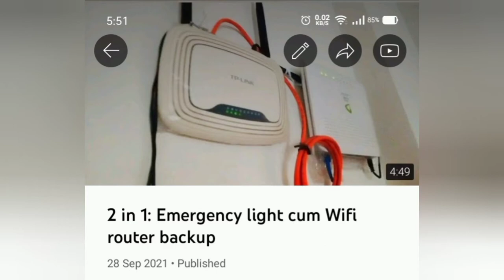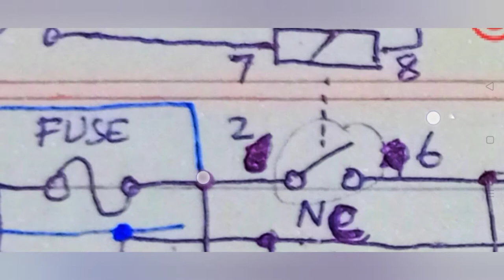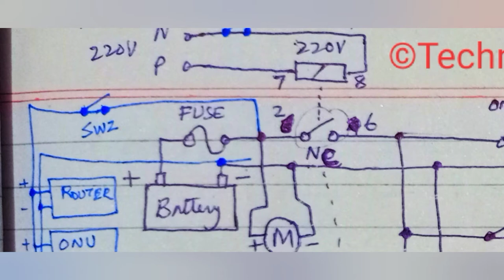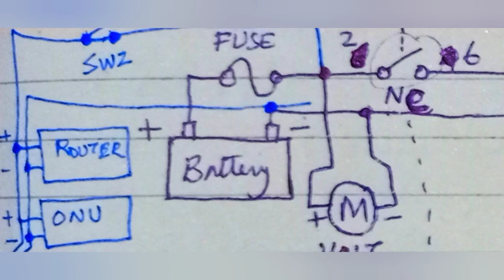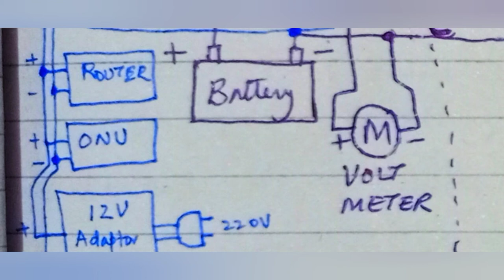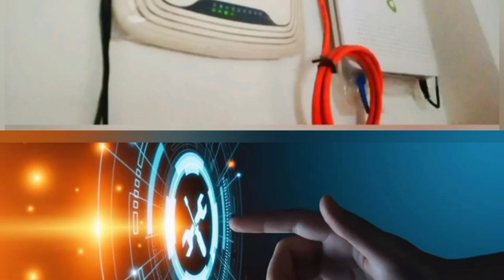3 in 1: Emergency light cum Wifi router backup cum battery charger (Part 2)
00:00 Introduction
00:35 Full circuit
01:15 Sw1 function

ایمرجنسی لائٹ اور وائ فائ رائوٹر کا بیک اپ سسٹم
 یو پی ایس کے بغیر

سستا سلوشن جسے آپ خود بناسکتے ہیں

Cheapest emergency light cum wifi router power backup

Small and cheap automation to get rid of UPS and inverter

ہم نے اللہ کے ساتھ بینک اکاؤنٹ کھولا ہے اس لئے ہم دوسروں کی بلا معاوضہ مدد کرتے ہیں۔

 اگر آپ بھی دوسروں کی مدد کرنا چاہتے ہیں تو ہمیں کسی بھی پلیٹ فارم پر جوائن کریں:

3. Facebook Group

Also remember me in your prayers. Thanks